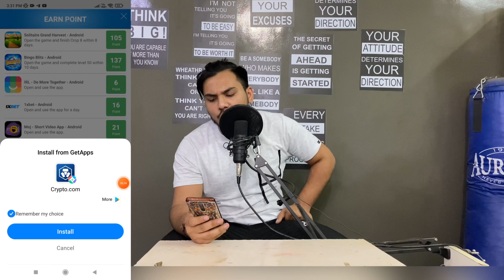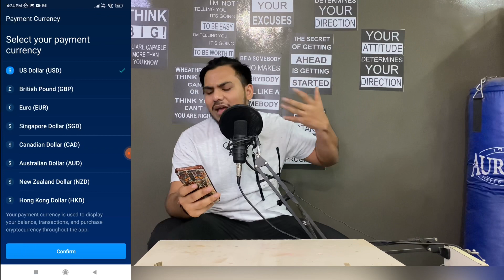NEW EARNING APPS TODAY | ₹136 FREE PAYTM CASH |BEST EARNING APP WITHOUT INVESTMENT PAYTM EARNING APP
1Rs redeem New Apps
1 Spin R225 In 1 Second
1 Spin 225 In 1 Second
100% Real App
1 Spin 225 Rupye Insta Cash
Instant money
zomato gold
Zomato hack
Zomato tricks
Zomato referral cod,free sample products in india
free sample
free samples
free products
free product
Money SCRIPT
10+10 In One Minutes Live Proof
Unlimited Trick

1. EARN 1000 DAILY PAYTM CASH PLAYING GAMES
2. EASY WAY TO EARN MONEY ONLINE IN 2022 GAMES
3. HOW TO MAKE MONEY ONLINE 2022
4. best earning apps for android 2022
5. best earning apps 2022
6. best paytm cash earning apps
7. paytm cash kaise kamaye
8. earn paytm cash
9. play games and earn paytm cash money online
10. games khel kar paise kaise kamaye